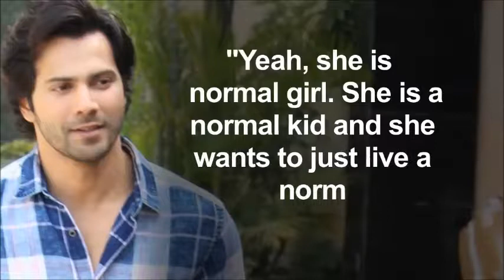Varun Dhawan opens up on his AFFAIR with Natasha...